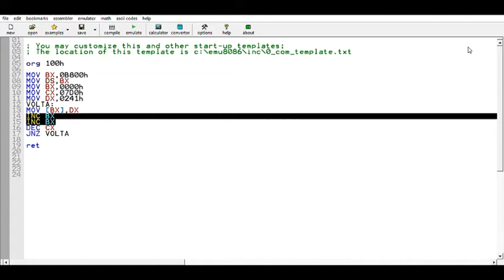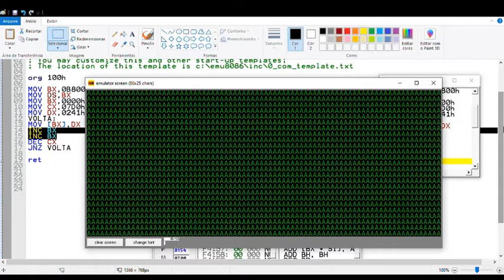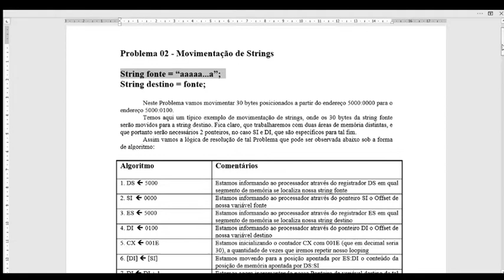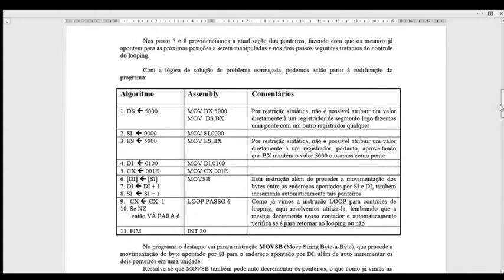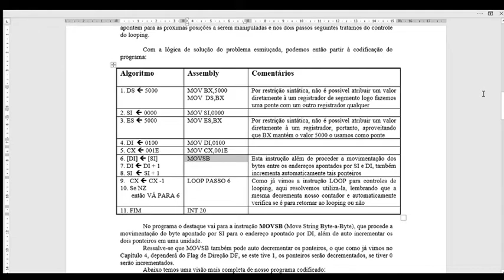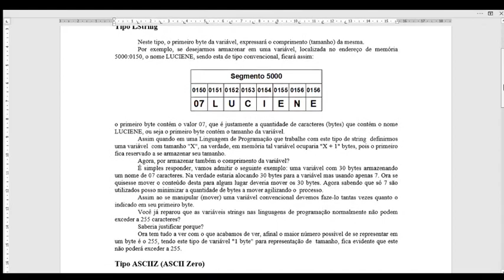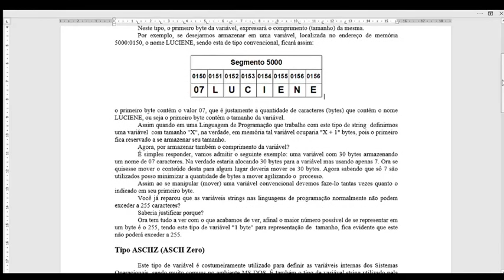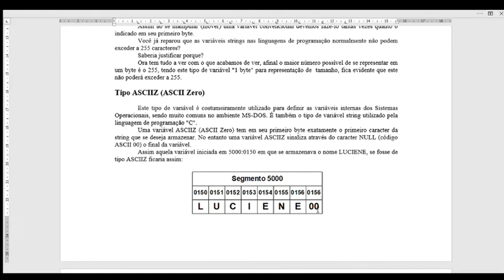Arquitetura - Aula 11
Mais Assembly, mais manipulação de memória, agora trabalhando com os ponteiros DS:SI e ES:DI.